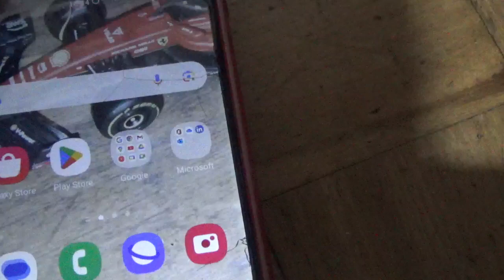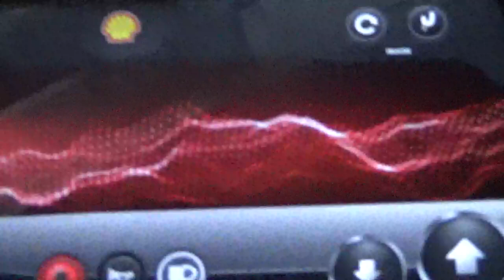Probando uno de mis autitos de Shell y Brandbase con la APP Shell Racing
En esta ocasión el Team Penske IndyCar del cual ya les hice un vídeo review anteriormente